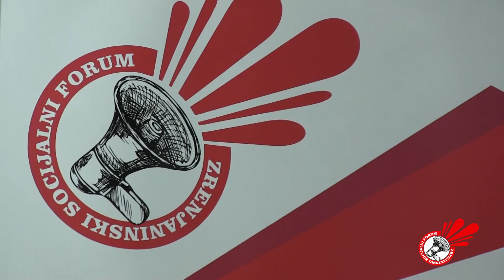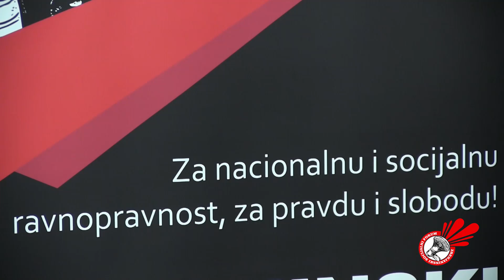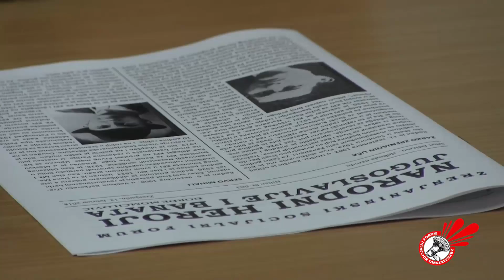Narodni heroj Žarko Zrenjanin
Tribina "Narodni heroj Žarko Zrenjanin" organizovao je Zrenjaninski socijalni forum 12. februara 2018. godine, i održana je pred prepunom tribinskom salom u Kulturnom centru - Zrenjanin.

Uvodničari na tribini su bili Miroslav Samardžić, politikolog i aktivista Zrenjaninskog socijalnog foruma i
Srđan Božović, istoričar i viši kustos u narodnom muzeju Pančeva

Pratite nas